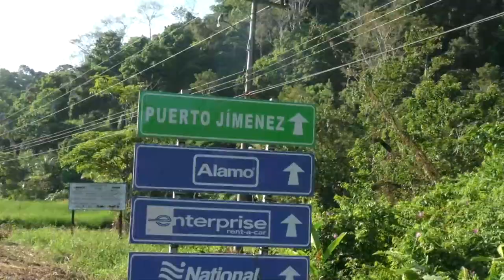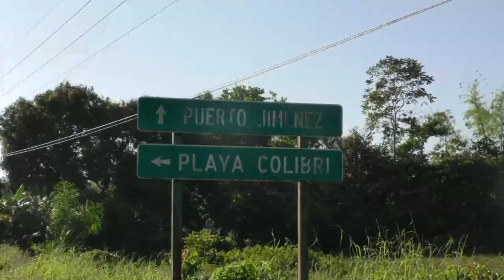Unidad de empleo en Puerto Jiménez acercará servicios de empleo a la Zona Sur de nuestro país